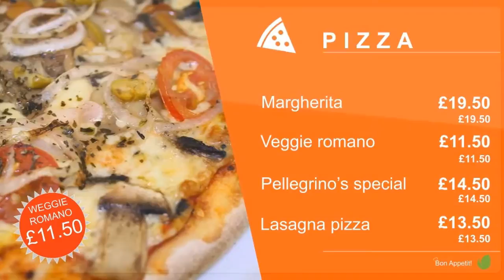Menü Videosu 3